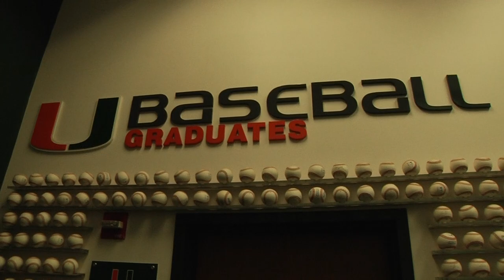Briggi makes Miami baseball team against all odds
Daniel Briggi tried out for the University of Miami baseball team his first three years of college and was cut all three years. After playing those three seasons on the club team at UM, Briggi decided to give it one last go for his senior year. The humble right-hander's hard work paid off when he found out he made the squad.